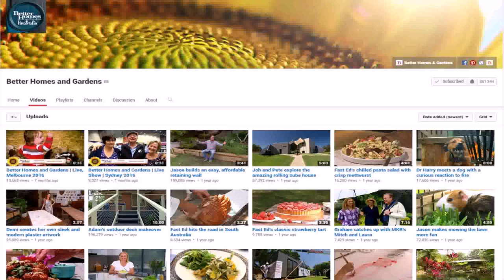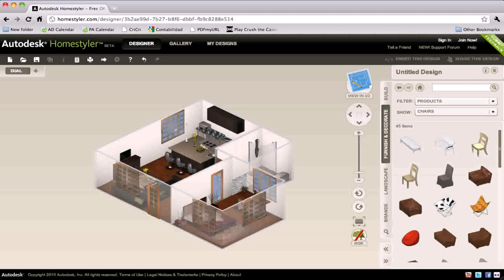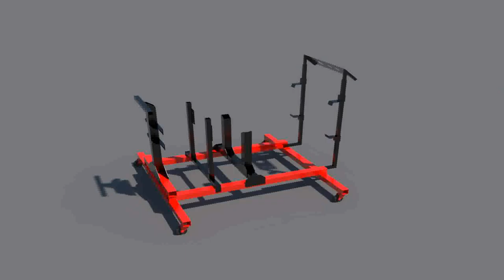Design Your Own Home And Garden - Gif Maker DaddyGif.com (see description)